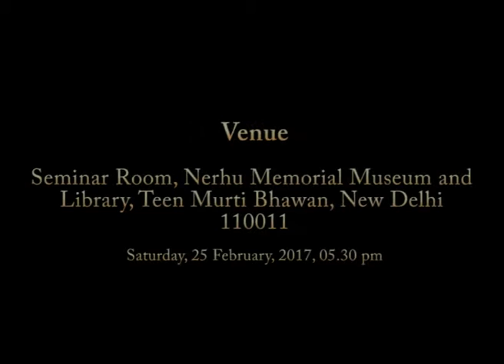Geopolitics of Indian Ocean and Indo-Sri Lanka Relationship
By Mr. Asanga Abeyagoonasekera , Saturday 25 February 2017
Director General
Institute of National Security Studies Sri Lanka(INSSSL)
Srilanka